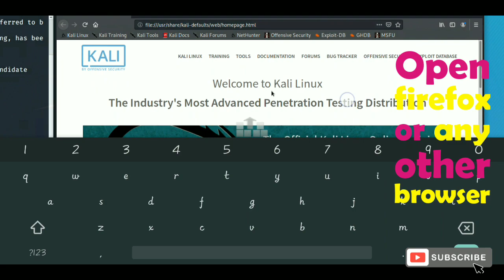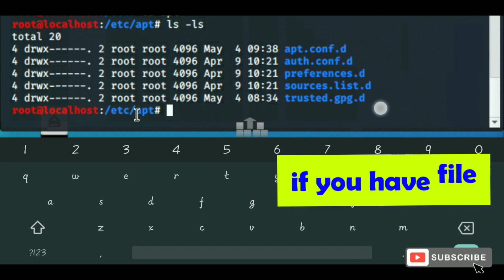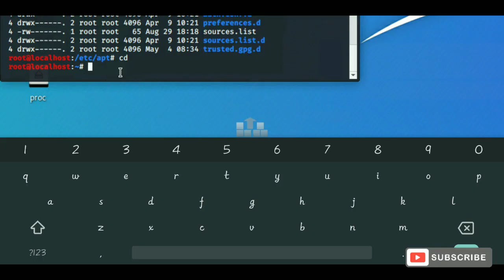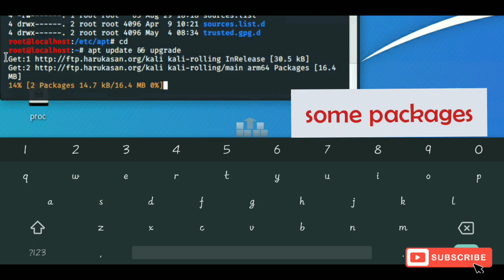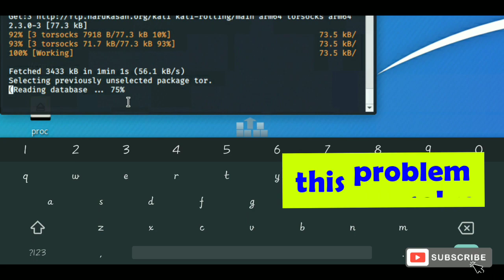How To Solve Package Not Found Error In Kali Linux.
In this video i am going to show you how to solve package not found error in kali Linux.
This error is common and sometimes annoying. when we try to install any package in kali linux using "apt" command if the rolling repo is not configured properly the error is displayed.
this error says "E: package not found.
In this video i have tried fix the error by properly configuring kali rolling repository.
Its very easy method. you just have to follow the steps shown in the video and you will be able to solve package not found error.

Hope you liked the video and was able to solve the problem.
if you have any doubts you can ask them in comments or in our e-mail.

➡️cd /etc/apt
➡️ls -ls
if sources.list file exists delete it via ➡️rm sources.list (if it is not there ignore this step)
➡️vim sources.list
press i to get into insert mode then type-
➡️deb kali-rolling main non-free contrib
press esc then type :wq
to check file is created or not type
➡️ls -ls
(if file is created then you are good to go, if not then retry with above steps)

after these steps you will be able to install every package in kali linux.